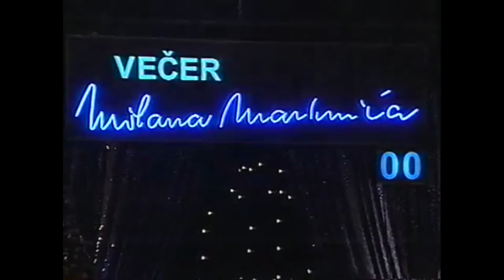VEČER MILANA MARKOVIČA; rozlúčková pieseň s rokom 1999.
Stále živé.

HOSTIA:
Milan Kňažko
Peter Breiner
Marie Retková
Juraj Nvota

HUDBA:
Orchester Aloise Boudy
Peter Breiner
Peter Niňaj
Robert Puškár

Texty piesní:
Ján Štrasser